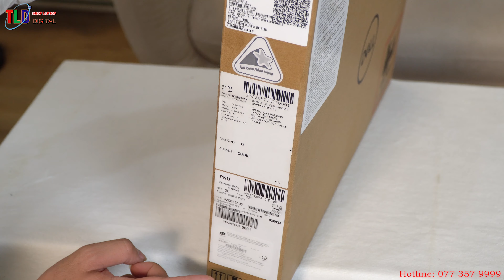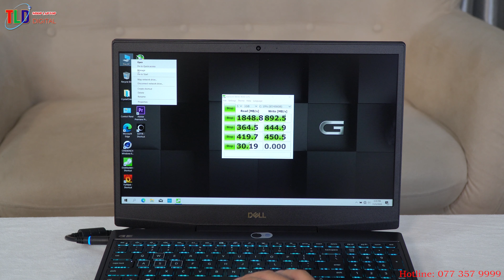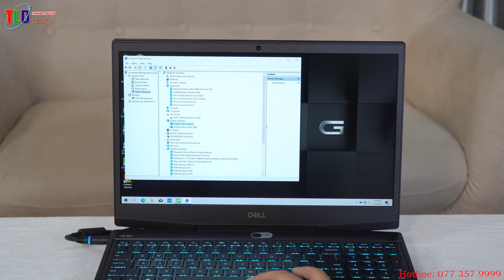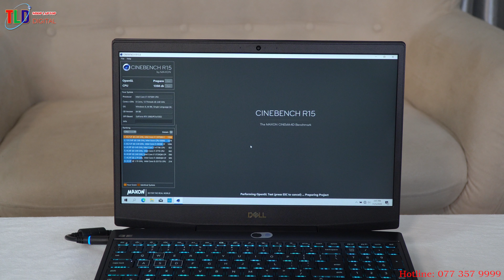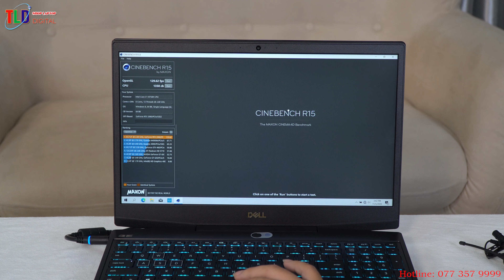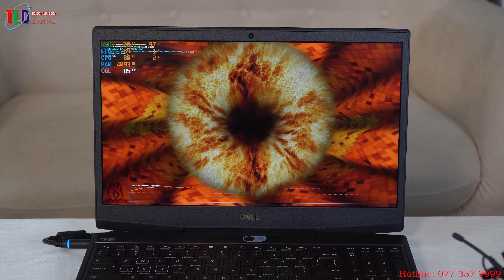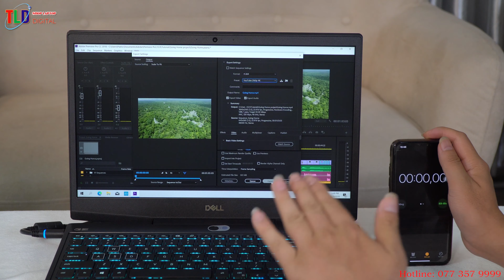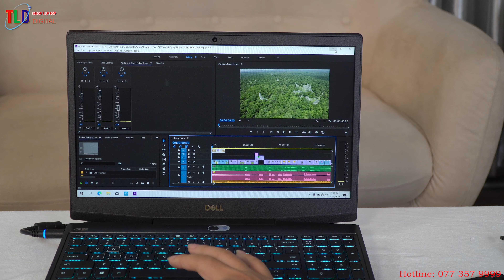30 Triệu Có Đáng Mua Laptop Dell G5 5500 VGA RTX2060 Hay Không ?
Dell nâng cấp Laptop G5 gaming với Dell G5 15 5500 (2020)

Sau khi trai nghiệm Laptop Dell G3 3500 TLD đánh giá

Ưu điểm

- Thiết kế chắc chắn
- Cấu hình tốt và rẻ nhất trong phân khúc Gaming
- Main và hệ thống quạt làm rất ok
- Test thực tế dựng 4K, 3D khá nhanh
- Loa rất hay
- Ô cứng SSD M2 Nvme

Nhược điểm

- CPU nóng khi chơi games nặng và độ hoạ nặng

Các sản phẩm laptop gaming dòng Dell G3 và Dell G5 trong năm 2020 đều được nâng cấp lên CPU Intel H-Series thế hệ 10 vào cuối tháng 5 này - với đại diện là Dell G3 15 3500 và Dell G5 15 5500. Với sự cải tiến này, Dell cũng đang dần hòa nhập với các đối thủ để đem lại cho gamer hiệu năng chơi game mạnh mẽ hơn trên laptop gaming thế hệ mới.

G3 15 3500 và G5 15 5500 sẽ bao gồm 2 điểm bổ sung về cấu hình trên dòng laptop gaming của Dell. Đầu tiên là tùy chọn về bộ xử lý CPU Intel thế hệ thứ 10 mới nhất trên cả 2 chiếc máy, với Core i5-10300H và Core i7-10750H. Sự bổ sung lớn thứ hai là tùy chọn card đồ họa rời, bao gồm GTX 1650, GTX 1650 TI, GTX 1660 Ti và RTX 2060 cho G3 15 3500 và GTX 1650 Ti, GTX 1660 Ti, RTX 2060 và RTX 2070 Max-Q cho G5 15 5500.

Giống như tiền nhiệm Dell G3 3590 và Dell G5 5590 trước đó, cả hai laptop gaming Dell G series mới sẽ có bộ nhớ tùy biến, với RAM tối đa là 16GB RAM DDR4. Bên cạnh đó, Dell G5 5500 cũng sẽ có thêm một khe cắm để nâng cấp bộ nhớ lên tới 32GB.

Dell G5 5500 với khả năng nâng cấp bộ nhớ đến 32GB

Về dung lượng lưu trữ, cả Dell G3 3500 và Dell G5 5500 đều cung cấp cho người dùng tùy chọn lưu trữ đơn hoặc lưu trữ kép. Có nghĩa là bạn có thể chọn cấu hình có một ổ SSD duy nhất dung lượng lưu trữ lên đến 1TB; hoặc một ổ SSD duy nhất dung lượng lưu trữ lên đến 512GB cùng với một ổ cứng HDD 5400 RPM dung lượng 1TB.

Ngoài ra còn có một tùy chọn nữa là sử dụng Intel Teton Glacier SSD PCIe 512GB (Intel bán với tên chính thức là “Intel Optane Memory H10 with Solid State Storage”) đi kèm với bộ nhớ Optane 32GB.

 Màn hình Dell G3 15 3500 & Dell G5 5500

Laptop Dell G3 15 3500 và Dell G5 5500 đều được trang bị màn hình đèn LED WVA (wide viewing angle – góc rộng) với độ phân giải 1080p. Dell G3 sẽ cung cấp 2 tùy chọn tần số quét màn hình là 60Hz hoặc 144hz, trong khi đó Dell G5 mở rộng tùy chọn bổ sung hơn với màn hình đến 300hz. Hãng Dell đã công bố rằng cả 2 laptop gaming mới đều có độ sáng 300 nits ấn tượng, duy nhất tùy chọn 60Hz trên Dell G3 kém hơn một chút là 220nits.

G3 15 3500 và G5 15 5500 cũng cung cấp nhiều tùy chỉnh về các cổng kết nối. Các cổng sẽ được trang bị tùy thuộc vào lựa chọn card đồ họa của bạn, bao gồm cả Ethernet. Người dùng cũng có thể chọn giữa WiFi 802.11ac đi kèm với Bluetooth 4.1 hoặc Bluetooth 5.0; hoặc có thể chọn WiFi Intel AX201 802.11ac với Bluetooth 5.0 nế là người trung thành với Intel.

 Cả Dell G3 và Dell G5 đều có đa dạng cổng kết nối tiện lợi cho người dùng

Cả Dell G3 và Dell G5 đều có đa dạng cổng kết nối tiện lợi cho người dùng (ảnh: Dell G5 5500)

Bàn phím /pin trên Dell G3 3500 và Dell G5 5000

Cả Dell G3 và Dell G5 đều có các tùy chọn cho bàn phím không có đèn nền (unlit), có đèn nền (backlit) hoặc RGB, riêng các mẫu G5 5000 trang bị GTX 1660Ti hoặc GPU RTX sẽ có bàn phím với ánh sáng 12 vùng. Ngoài ra, cả 2 dòng máy đều được tích hợp tính năng GameShift để điều chỉnh hiệu năng hệ thống laptop dựa trên khối lượng công việc chơi game và cũng đi kèm với phần mềm Alienware Command Center cho phép bạn tùy chỉnh bao gồm tùy chỉnh ánh sáng RGB trên bàn phím.

Thông số kỹ thuật cho cả hai laptop gaming 2020 cũng được công bố với các tùy chọn pin 51Whr hoặc 68WHr. Dell cũng chưa cho biết cụ thể là người dùng sẽ được chọn 1 trong 2 dung lượng pin, hay là dung lượng pin sẽ đi kèm với cấu hình khác nhau.

 Thiết kế Dell G3 3500 và Dell G5 5000

Trong khi Dell G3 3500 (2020) sẽ có cả hai tùy chọn màu đen và trắng thì Dell G5 5500 sẽ chỉ có thiết kế màu đen được làm nổi bật với các chấm trắng tinh tế trên nắp máy.

Bất kể là màu sắc nào, cả hai laptop gaming cũng sẽ giữ lại thiết kế tương tự như các mẫu của năm ngoái, với G3 có bản lề hình thoi và G5 chọn kiểu dáng sang trọng, cứng cáp hơn.